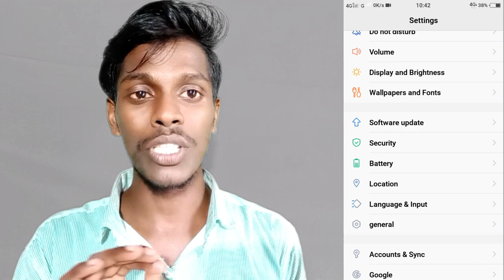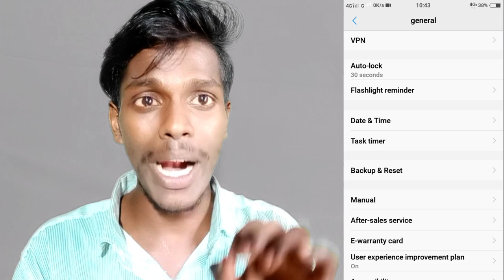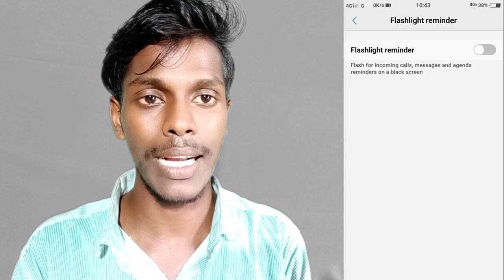Vivo Y53 Flashlight Reminder || Flashlight Reminder On Vivo Y53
Vivo Y53 Flashlight Reminder
Vivo Y53 Flashlight Reminder Setting
How To Use Flashlight Reminder On Vivo Y53
Vivo Y53 Phone Main Flashlight Reminder Setting On Kaise Kare
Use To Flashlight Reminder On Vivo Y53 In Hindi

       Vivo V9 And Vivo V9 Youth

Video Tag